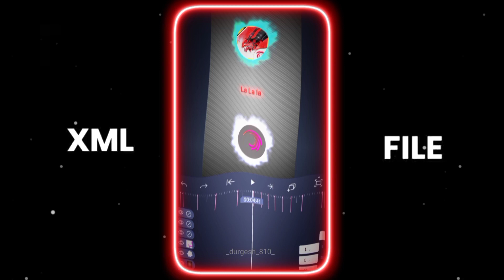FREE FIRE X ALIGHT MOTION NEW TREND XML AILGTHMOTION PRESET XML DESCRIPTION BOX ⬇️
Video Tags
You Like This Video Plz

Topics:
Vnew trend alight motion
alight motion xml
✓trend xml
✓new trend alight motion XML file
✓new trend xml English song XML English song
✓hindi song xml hindi song new trend preset xml
✓new trend xml preset English ✓XML
✓preset
✓sad xml alight motion
✓sad xml